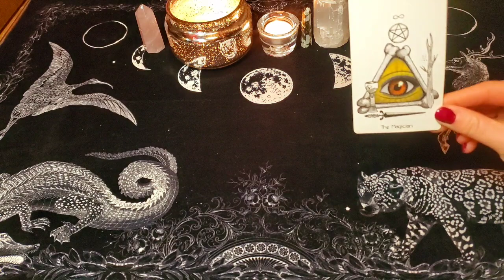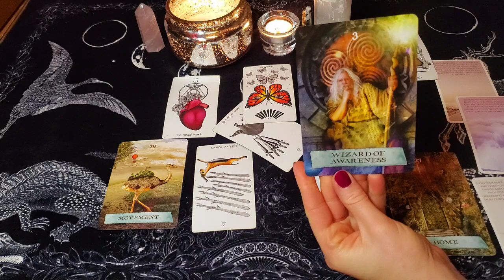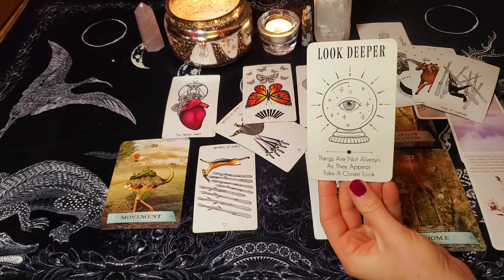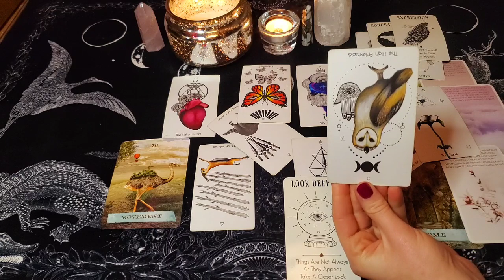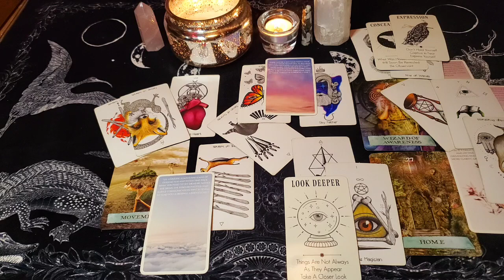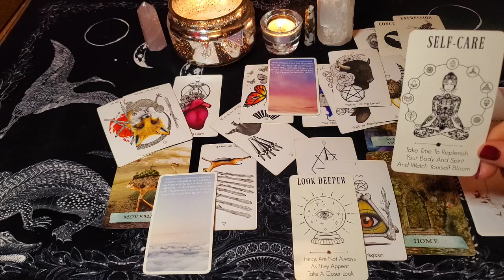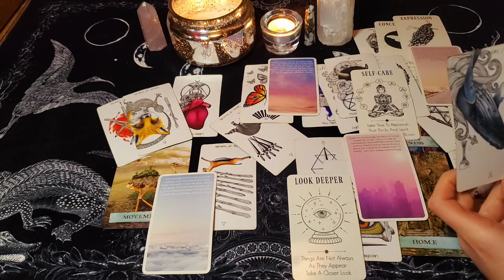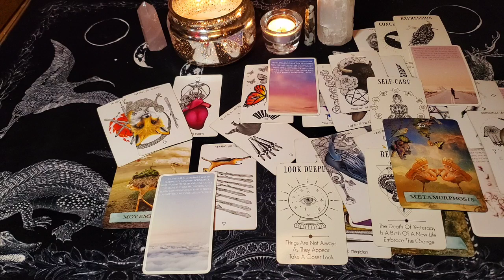SAGITTARIUS February 🤍 Making Bold Moves 🔥 You Will Be Blessed Soon With Wealth, Stability & Love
Private readings 🔮

💌 Mailing Address 💌